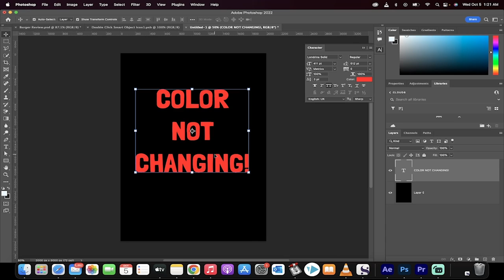Text Not Changing Color - Photoshop - Quick Fix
In this tutorial I show you how to change color of your text quickly in Photoshop CC.  We use the character panel as well as the double click on the text to adjust the color of the text.